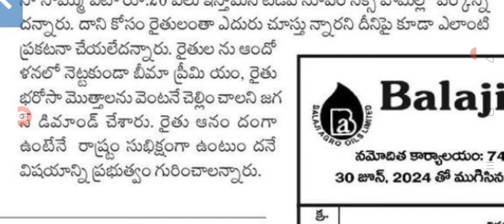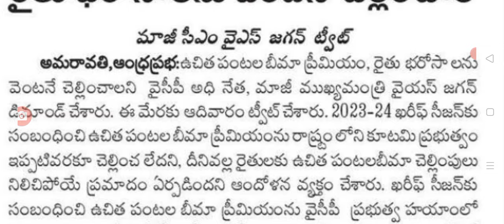రైతు భరోసా 20000 /- చంద్రబాబుకి కీలక లేఖ Rythu bharosa amount released soon.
hello everyone today update is rythu bharosa amount released soon in AP.@anandsocialedu